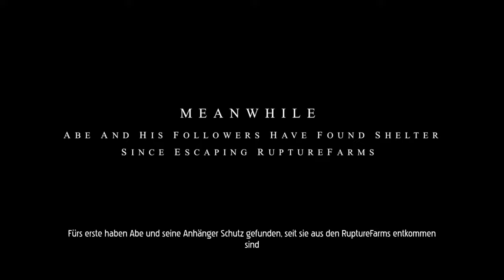Oddworld Soulstorm - Das beste Abe Spiel aller Zeiten - Angespielt / Gameplay - Deutsch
Nimm an der Revolution teil! Abe ist wieder da in Oddworld: Soulstorm Enhanced Edition mit dem Toby's Escape, einen neuen Spielmodus, der eine noch explosivere und spannendere Soulstorm-Erfahrung bietet.

Soulstorm vereint intensives Action-Abenteuer-Plattform-Gameplay mit einer abgedrehten Geschichte einer Gesellschaft, die kurz vor einer Revolution steht. Die Entscheidungen, die du im Spiel von Moment zu Moment triffst, beeinflussen das Ergebnis und das Abenteuer hat mehrere mögliche Ausgänge.

Jede Revolution braucht einen Anführer. Ein Anführer braucht Anhänger. Du wirst Abe auf seiner Reise begleiten, sie alle zu retten. Unterwegs musst du dich in einer immensen 2.9D-Welt, in der der Tod der wahrscheinlichste Ausgang ist, scheinbar unmöglichen Aufgaben stellen. Jeden Moment musst dich entscheiden, ob du rohe Gewalt auf deine Unterdrücker niederprasseln lässt oder Tarnmanöver durchführst, um nicht entdeckt zu werden.

Du musst dich einer profitgierigen Klasse mit einem finsteren Plan stellen, die die Existenz einer versklavten Art bedroht. Erbeute Zutaten, um starke Waffen zu erstellen und deine Anhänger für den Kampf auszurüsten.

Denk dran: Je mehr Anhänger du retten kannst, desto besser fällt das Ergebnis aus. Wenn du dazu das Zeug hast, kannst du möglicherweise sogar die versteckten spielbaren Levels freischalten. Und vielleicht hast du wirklich das Zeug dazu, eine Revolution anzuführen und die Spitze der Rangliste zu erringen.
Beschreibung/Text Quelle: Steam

Google sagt:
Datum der Erstveröffentlichung: 6. April 2021
Modus: Einzelspieler
Serie: Oddworld
Genres: Jump ’n’ Run, Adventure, Puzzlespiel, Shooter-Spiel
Entwickler: Oddworld Inhabitants, Frima Studio, Fat Kraken Studios, Sabotage Studio
Plattformen: PlayStation 4, Nintendo Switch, Xbox One, Microsoft Windows, Xbox Series, PlayStation 5
Herausgeber: Oddworld Inhabitants, Microids